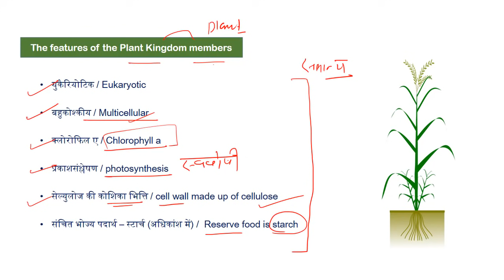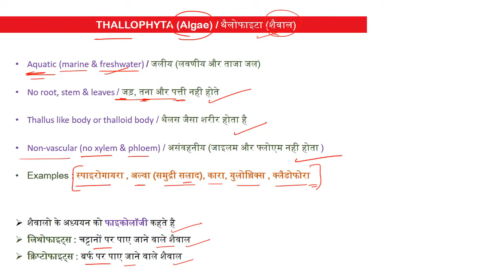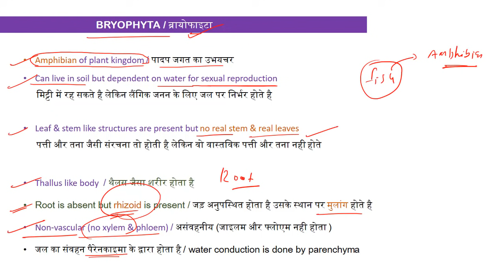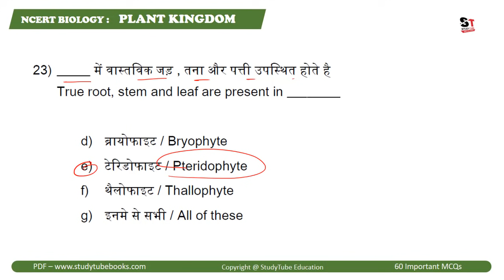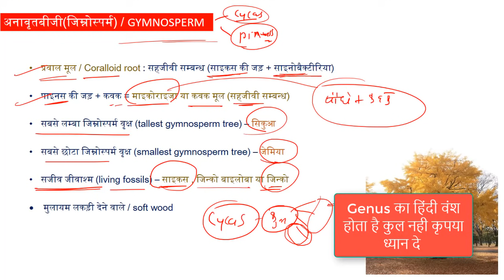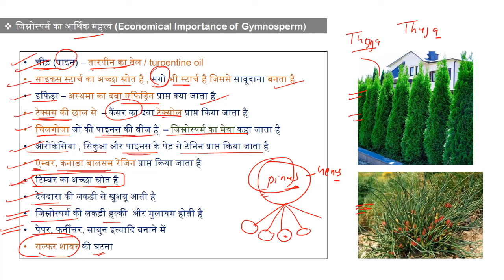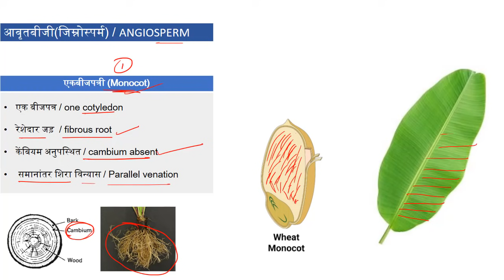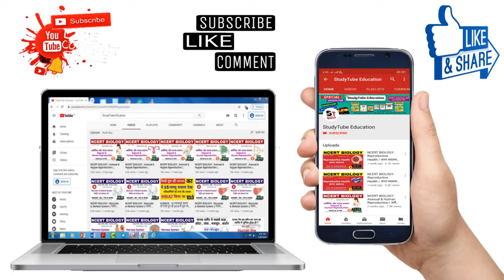NCERT BIOLOGY - Plant Kingdom | Theory + 60 MCQs Complete |Bilingual| RRB NTPC | RRB Group D | 2020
👉 Railway Exams Question Banks (सामान्य विज्ञान)  👇👇👇👇👇

1)  RRB Group-D, 2018 : 3000 MCQs
2)  RRB ALP/Tech, 2018 : 500 MCQs
3)  RRB JE CBT-1, 2019 : 1000+ MCQs
4)  RRB JE CBT-1, 2019 : 500+ MCQs

👉 SSC Exams Question Banks (सामान्य ज्ञान + विज्ञान)  👇👇👇👇👇

1) SSC CGL 2019, 450+ MCQs
2) SSC CHSL 2019, 460+ MCQs
3) SSC CPO 2019, 380+ MCQs
4) SSC MTS 2019, 850+ MCQs
5) SSC GD 2019, 1200 MCQs

       Most Liked By Students 👇👇👇

1) गति और बल
2) गुरुत्वाकर्षण
3) कार्य, उर्जा और शक्ति
4) तरंग
5) प्रकाश
6) विद्युत धारा
7) विद्युत धारा का चुम्बकीय प्रभाव

1) पदार्थ की अवस्थाये
2) तत्व, यौगिक और मिश्रण
3) अणु, परमाणु और मोल
4) परमाणु संरचना
5) रासायनिक अभिक्रिया
6) अम्ल,क्षार और लवण
7) धातु और अधातु
8) कार्बन और उसके यौगिक
9) आवर्त सारणी

Biology (Human Physiology) [Hindi + English]
1) Digestive system / पाचन तंत्र
2) Respiratory system / श्वसन तंत्र
3) Circulatory system / परिसंचरण तंत्र
4) Endocrine system / अन्तःस्रावी तंत्र
5) Excretory system / उत्सर्जन  तंत्र
6) Nervous system / तंत्रिका तंत्र
7) Muscular & Skeletal system / पेशी और कंकाल तंत्र
8) Reproductive system / जनन तंत्र
9) Reproductive Health / जनन स्वास्थ्य